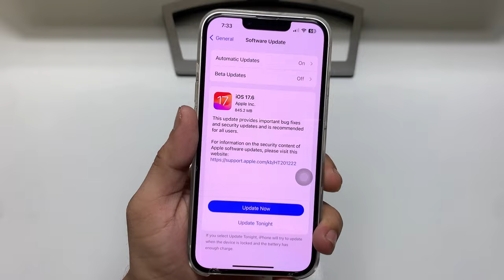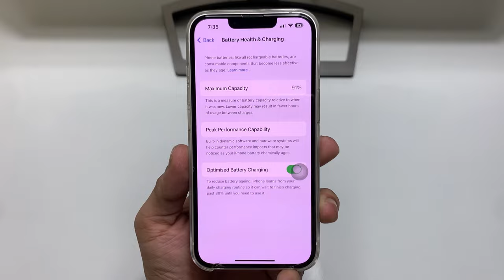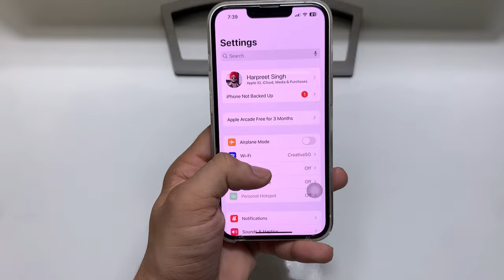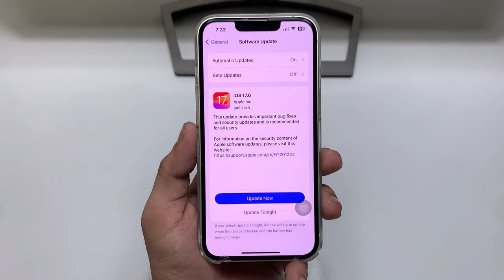iOS 17.6 Full Review on iPhone 13 - iOS 17.6 Performance, Battery Life, Heating, Bugs